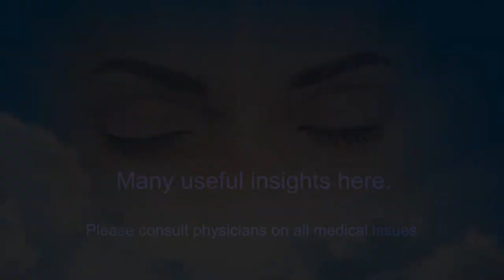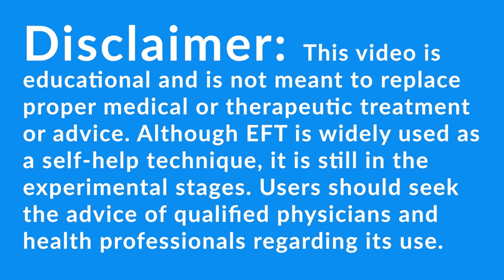Reviving Stan's Sexual Impotence: A "Good Start" Session